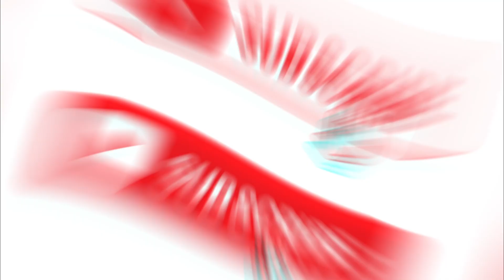JAILER MOVIE INSIDE REPORTS,RAJINIKANTH APPRECIATED NELSON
JAILER MOVIE AUDIO LAUNCH EXPERIENCE

JAILER MOVIE BOOKING OPENED ALL OVER TAMILNADU

JAILER MOVIE TRAILER REVIEW & REACTION

JAILER FDFS TIMING  ???

JAILER AUDIO LAUNCH TELECAST DATE

jailer movie booking opening date

DO FOLLOW DSK TAMILAN YOUTUBE CHANNEL OFFICIAL INSTAGRAM PAGE